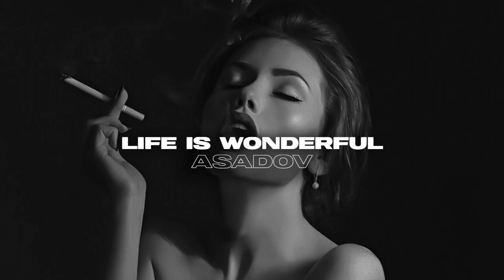Asadov - Life is Wonderful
💎 Golden Deep - Soul of Music  🎶

to stay up to date with new downloads!

Channel "GOLDEN DEEP" created for fans the most modern and high-quality music.
Enjoy alternative fan clips with highest sound quality!